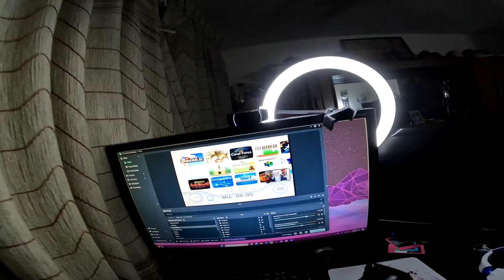El MEJOR CONVERTIDOR de AV a HDMI para tus CONSOLAS ANTIGUAS